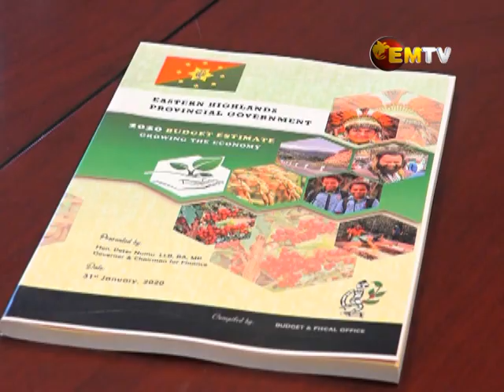EHP 2020 Budget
The Eastern Highlands Provincial government aims to collect and keep a proper record of Goods and Services Tax it generates through the Internal Revenue Commission Office in Goroka.

During the 2020 Budget Presentation, Eastern Highlands Governor, Peter Numu, highlighted existing policies that will be implemented to grow the provincial economy.

These policies include the farming of rice and an increase in coffee production.